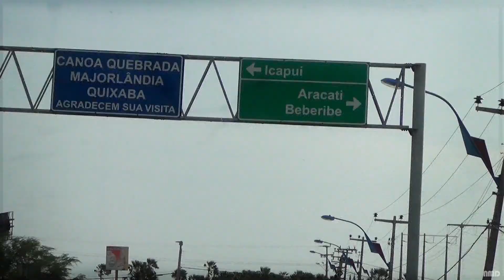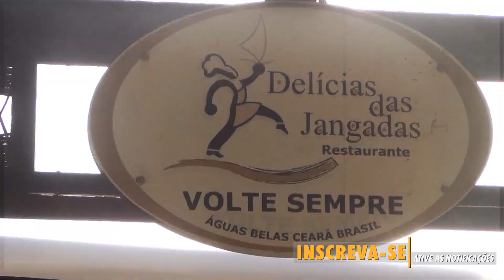🟠 Lugares Fantásticos: Fortaleza - CE 👉 Nos Mínimos Detalhes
Além da capital cearense, a região metropolitana de Fortaleza inclui as seguintes cidades: Aquiraz, Caucaia, Eusébio, Guaiuba, Itaitinga, Maracanaú, Maranguape e Pacatuba.

O parque aquático Beach Park fica em Aquiraz e, com certeza, lá é um dos melhores lugares que já fui. Recomendo o toboágua 'Insano' para pessoas com problemas cardíacos e que usam Marca-passo.